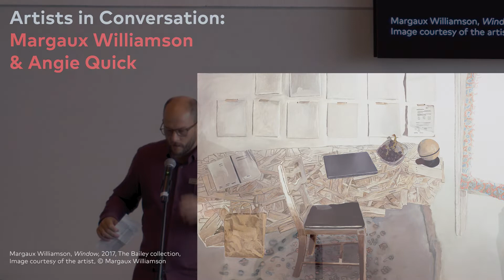Artists in Conversation: Margaux Williamson & Angie Quick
On Sunday, September 18, we hosted an informal chat in front of a packed house between Toronto-based artist Margaux Williamson and London-based artist Angie Quick. Margaux was wrapping up her solo exhibition at the Museum and Angie will have her own solo show here in 2023, so it was the perfect meeting of the minds. Listen to their deep discussion on visual vs written vocabulary, symbols, and how paintings can sometimes feel like the "boss."